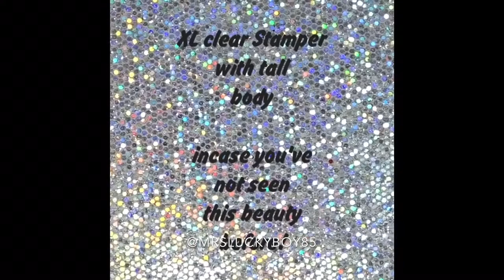New UberChicBeauty Releases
A quick look at the new items just released by UberChicBeauty ❤️